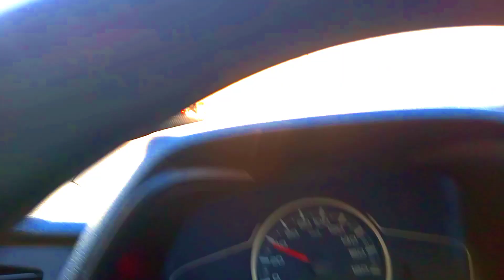MY FIRST VLOG mera phla vlog dosto के साथ मजे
sirav salarpurya
sirav salarpurya vlog
YouTube my first vlog
dosto के लिए
दोस्तों के साथ मजे
long drive
comady vlog
vlog
Vlog
vloging
vlog kase bnaye
vlog me kase bdahye view
vlog edit kre
vlog kase edit kre
subscrib kase bdahye